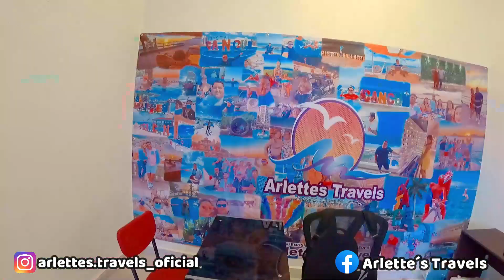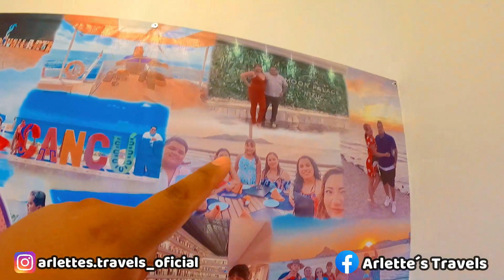👨🏻‍💻👩🏻‍💻NUEVA OFICINA🟣IXTAPA-ZIHUATANEJO🌴MIL GRACIAS POR SU PREFERENCIA❤️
Estamos a sus órdenes viajer@s 🌴👫🚌🎒🤙🏼

📲 👩🏻‍💻Gabriela García 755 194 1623
📲 👩🏻‍💻Angela Torres 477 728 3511
📲 👩🏻‍💻 Maggie Hernández 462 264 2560
📲 👨🏻‍💻 Ruben Alvarez 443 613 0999